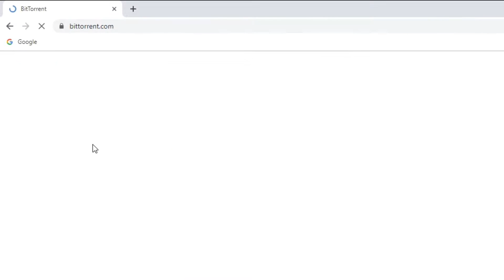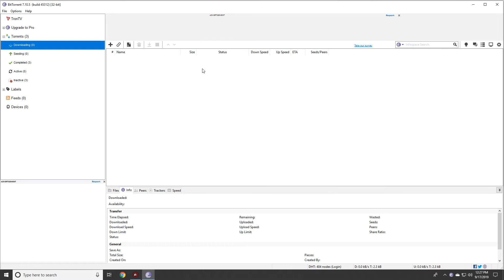Download Bittorrent | How To Download And Install BitTorrent For Free on windows 10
In this video i will teach you How To Download And Install BitTorrent For Free In windows 10 in 2019.